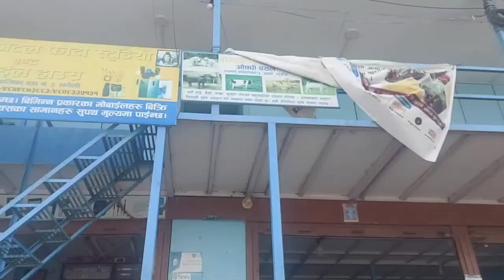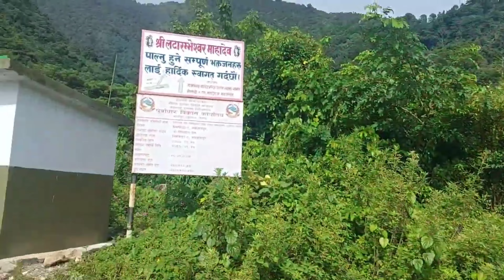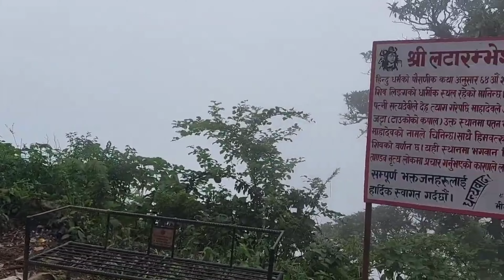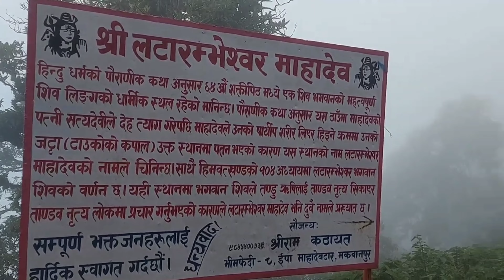लटरम्मेश्वर महादेव||काठमाण्डौं बाट नजिकै Best Hiking destination near ktm||Latarammeshwor Mahadev